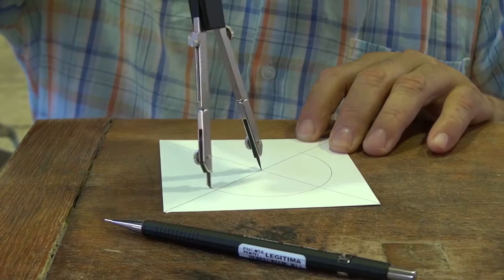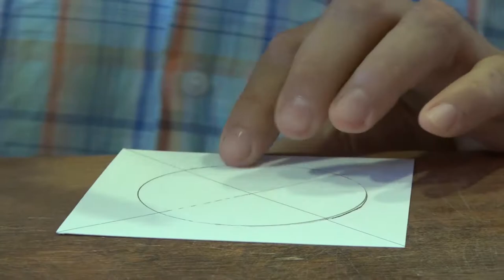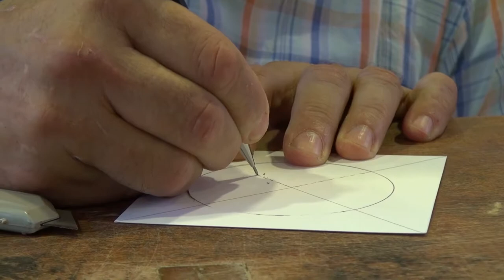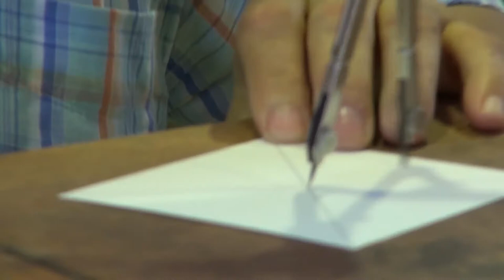Aula 2 - Linguagens Espaciais (Prof. João Wesley) - Artes Visuais EaD/UFES